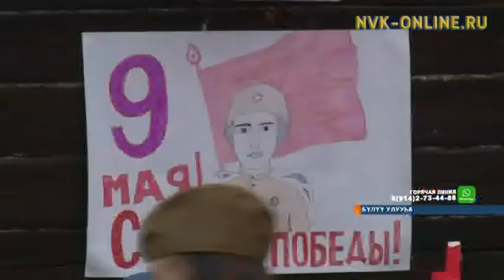Бүлүүгэ неврология интернатын иитиллээччилэрэ Улуу Кыайыы күнүн бэлиэтээтилэр